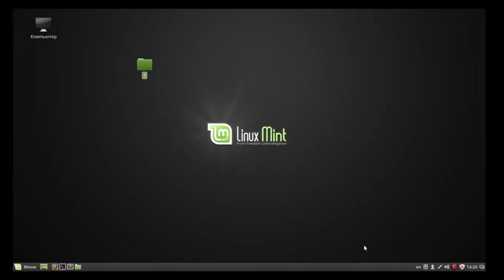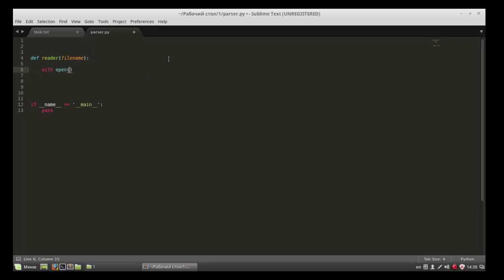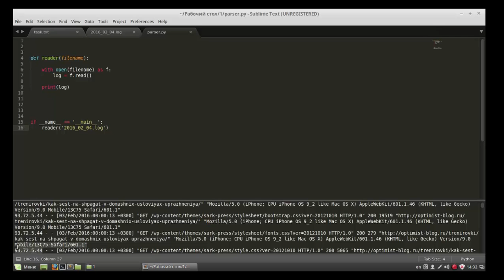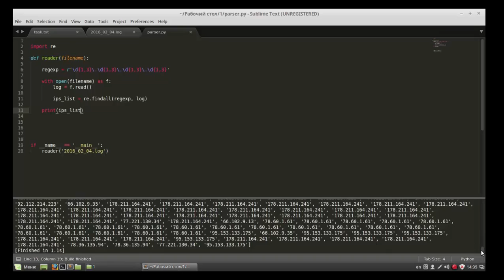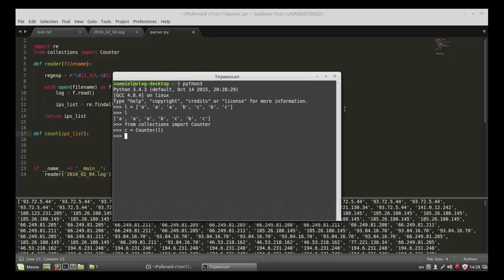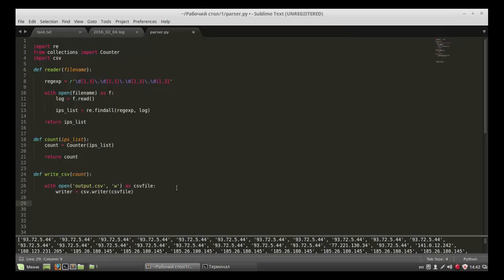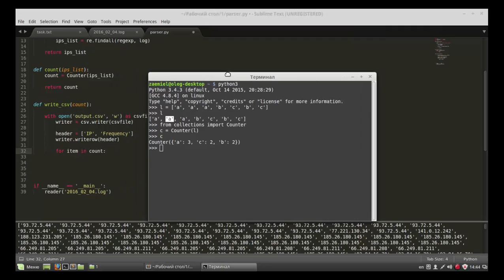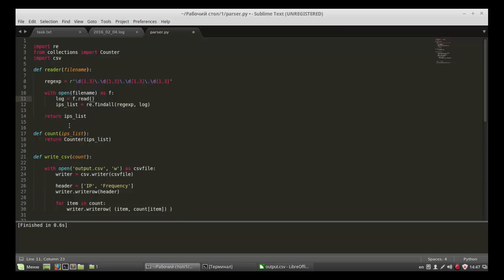Пишем парсер логов сервера Apache на Python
Мои курсы:
Boosty:

Пишем парсер логов сервера Apache на Python 3 с экспортом данных в csv файл.

Примечание:
на 9:23 оговорился и стал говорить "словарь" вместо "список". Так вот, функция reader() будет возвращать только список.